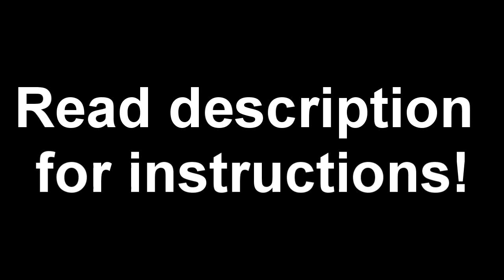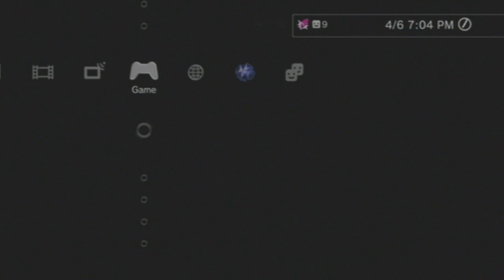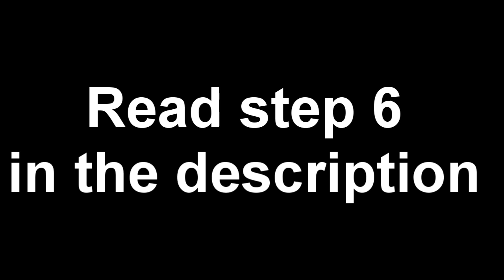COD4 12500 xp a kill || Cage match xp hack || FULL TUTORIAL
Hey guys ACiiDz here, today im doing a tut on how to get 12,500xp a kill in cage match , COD4, using resistance fall of man.
What you'll need:
A memory stick/phone..

I think you need to be lvl 25 + to do this...

1) Delete the 1.40 patch for COD4 then start up RFOM.

2)Start a new game or continue your game, when it starts hit start, save and quit, then hover over yes but dont click it.

3) Press the PS button and eject the RFOM disc and put the COD4 disc in, when the disc icon comes up, click it then press yes.

4)Go to Play Online and wait until DGS has gone, then quit.

5) Go to Saved Data Utility (Make sure 'Group by title' is on then go to the folder where they are 2 saves, a COD4 save and a resistance save, copy the COD4 save to your memory stick.

6)Open your save up on your PC/laptop and open it with notepad. Copy and paste this into GRAD0_MP

set clanName "^2¼½"
set playlist "7"
set ps3_voiceSpeakerGain "5.5"
set fx_enable "1"
set fx_draw "1"
set cg_drawfps 1
set player_sprintSpeedScale "5"
set breath_sprint "5"
set player_sustainAmmo "1"
set perk_bulletPenetrationMultiplier 100000
set scr_enable_scoresystem "1"
set scr_score_player_kill "50"
set scr_game_allowkillcam "0"
set scr_sd_numlives "0"
set scr_sd_timelimit "0"
set scr_sd_roundlimit "0"
set scr_dm_scorelimit "0"
set scr_dm_timelimit "0"
set scr_dm_roundlimit "1"
set scr_dm_numlives "0"
bind DPAD_DOWN "god"
bind DPAD_UP "scr_xpscale 2500"
bind DPAD_RIGHT "give radar_mp ; timescale 4.5"
bind BUTTON_BACK "timescale 1.0 ; perk_bulletPenetrationMultiplier 100000"
bind BUTTON_LTRIG "fast_restart"
bind BUTTON_RTRIG "scr_dm_timelimit 2 ; say ^2Subscribe to ACiiDzFTW for hax"

And these into GPAD0_CM

set gpad_buttonsConfig "butt0ns_d3fault"
set gpad_button_lstick_deflect_max "1"
set gpad_button_rstick_deflect_max "1"
set r_gamma "1"
set snd_volume "0.8"
set input_invertPitch "0"
set input_autoAim "1"
set gpad_sticksConfig "thumbstick_default"
set nightVisionDisableEffects "1"

7)Delete the saves that are on your PS3 and copy the save from your memory stick.

8)Do the resistance bypass again.

9)When your on COD4, search for a cage match, MAKE SURE YOU ARE HOST!
If your not the host the hacks will not work, if you join a game which you are not hosting you will need to redo steps 7and8.

10)When the game starts and the countdown has finished you need to tap the up directional button as fast as you can about 10 times and then press L2 to restart the match. (This allows you to get 12,500xp)

Your done !

If your under level 12 you need to do step 10 and then spam the right directional button to call in a uav and you need to do that until you are level 12+
If you kill someone when your under lvl 12 you'll be kicked from the game, if someone under lvl 12 kills you , they'll get kicked..

Buttons-L2 restarts match
Down-God mode
Right-UAV and fast mode
Select-Normal speed